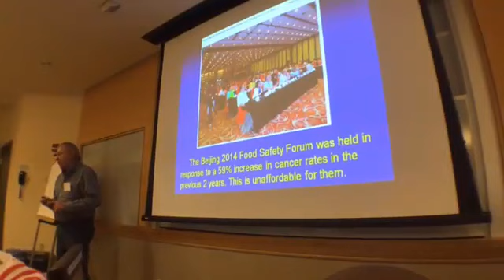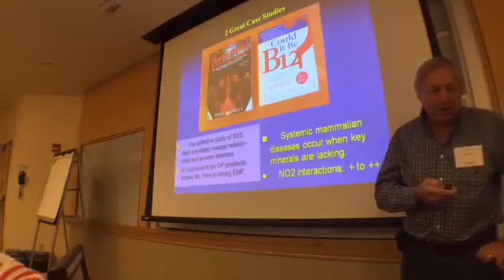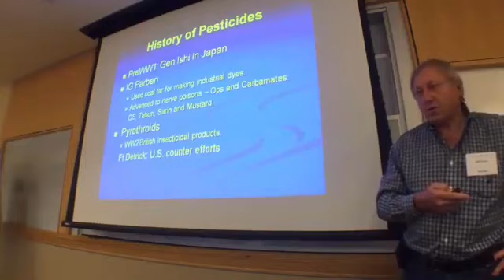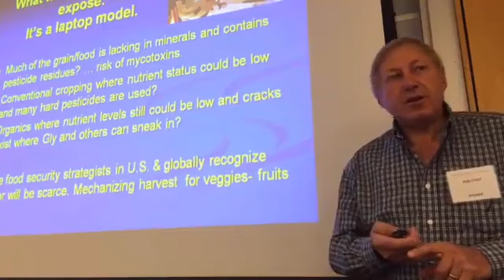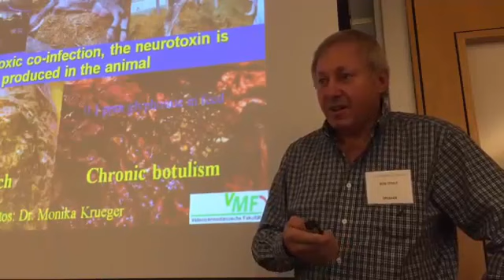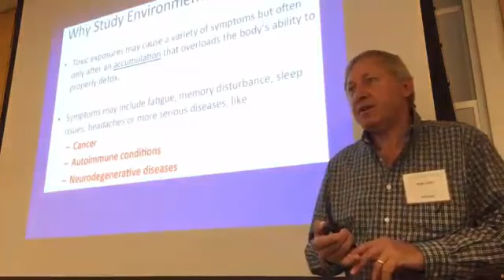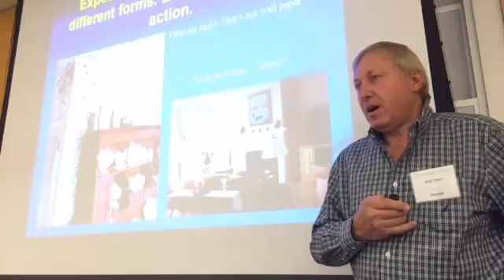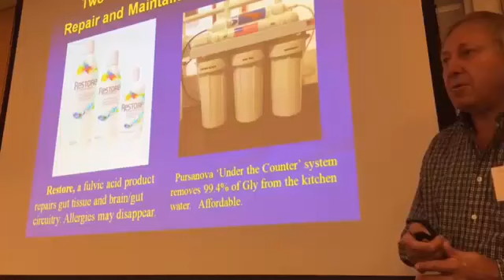Bob Streit -- Trouble Brewing in Modern Ag Production and Possible Solutions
In both the US and foreign countries what we call modern Ag production practices seem to be going off the track. Insect, weed and disease resistance issues have been getting worse and there is a general lack of attention towards mineral nutrition. Luckily we see advances being made with new products, safer herbicides, polymers that will extend residual periods, insightful disease control products and huge advances in instrumentation.

Bob Streit, Agronomist, plant scientist, crop consultant, and international speaker
...at the 2017 Soil & Nutrition Conference